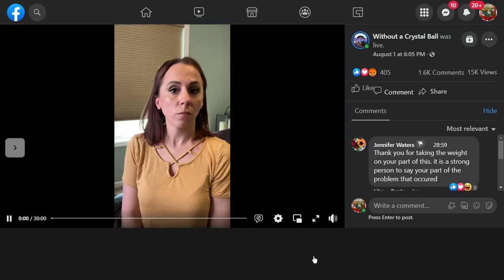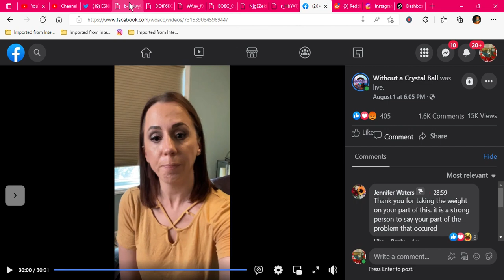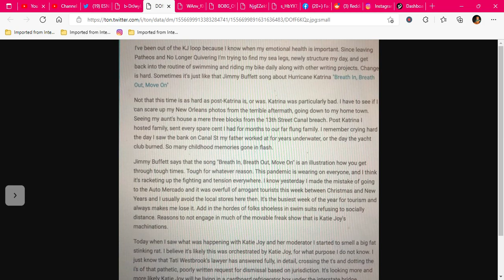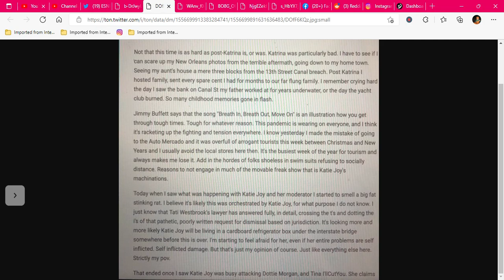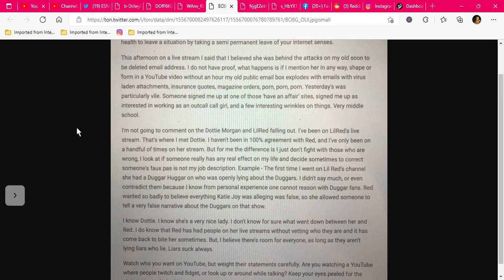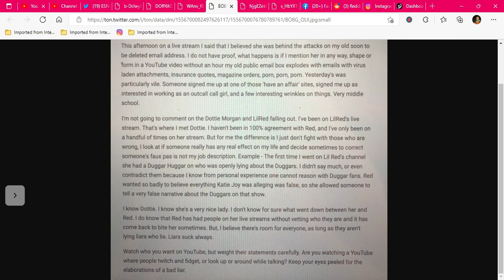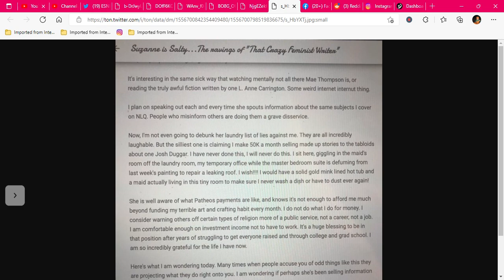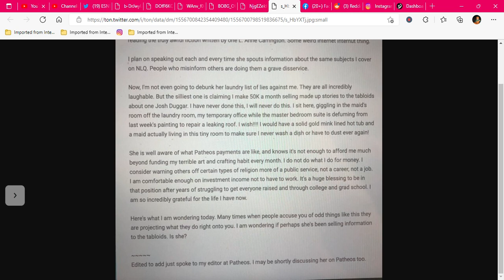Kjs lying is out of control! woacb withoutacrystalball katiejoy 8 9 2022, 2 32 27 PM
withoutacrystalball woacb katiejoy Please do not take what i say as fact, these are my thoughts and opinons only.